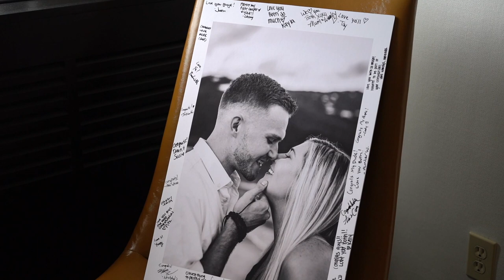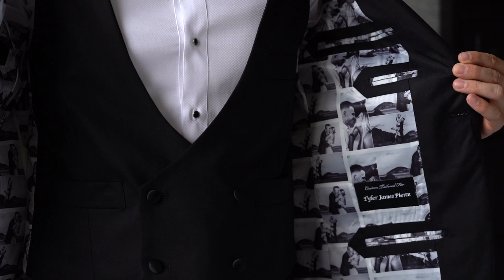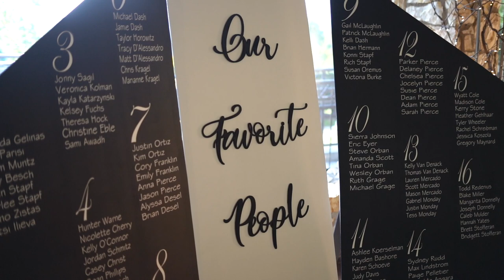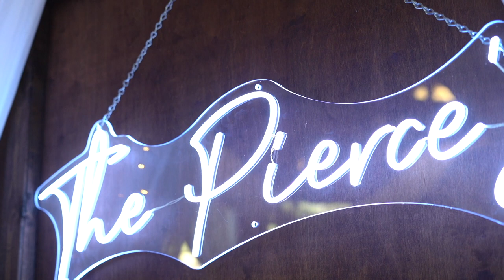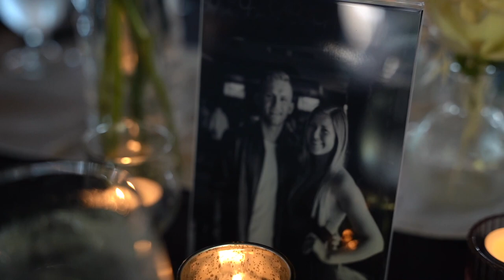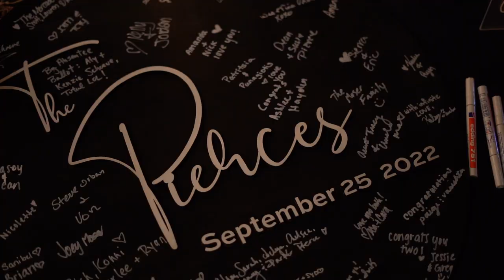Beautiful wedding video at Crest Center in Asheville, NC | Torie + Tyler's Full Highlight Video